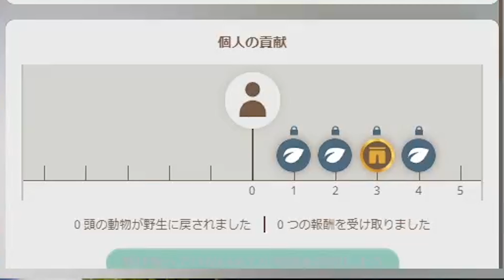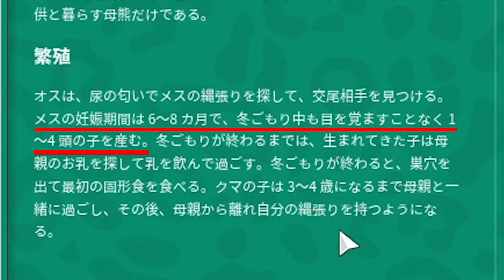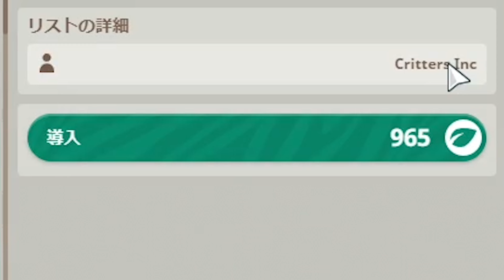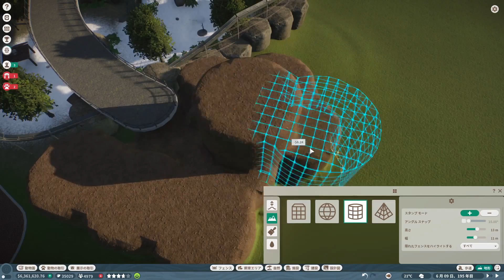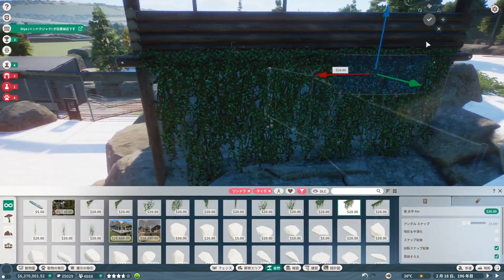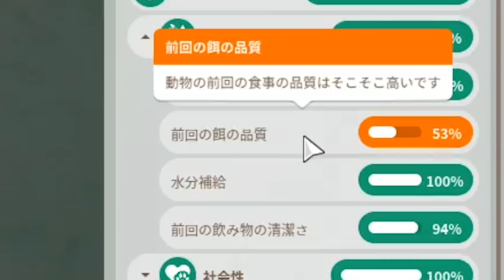【Planet Zoo】可愛すぎるヒグマさん！実況プレイ#44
今回はヒマラヤヒグマさんの飼育エリアを作っていきます。

クマと言ったらあの座り方！...注目です！